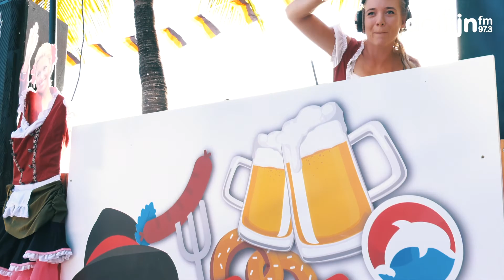Oktoberfest '18 Aftermovie - DOLFIJN FM